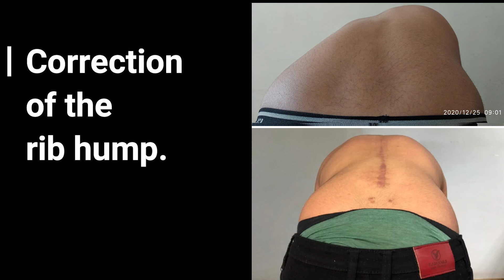Scoliosis Surgery in Nepal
This is a case of a 15-year-old boy with progressive scoliosis.
Deformity correction surgery was done with pedicle screws and rods. The outcome of the surgery was excellent.
The result of scoliosis surgery in Nepal.
 Surgery was done at Grande International Hospital.